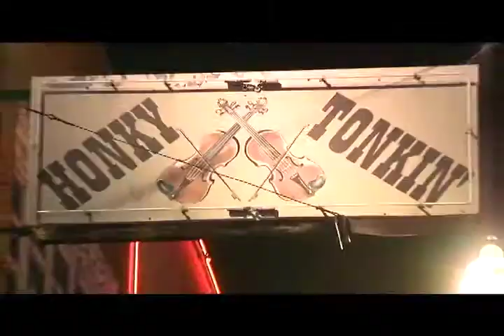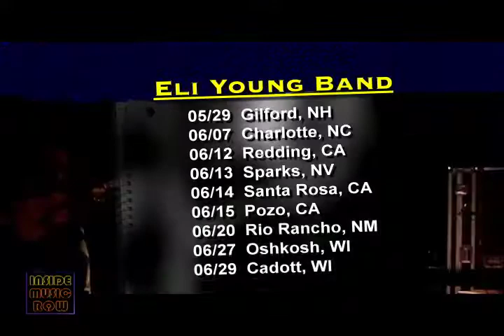Inside Music Row News - Week of May 19, 2014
In this week's show, host Kelly Sutton brings you the latest news from Crystal Gayle, Old Crow Medicine Show, Alan Jackson, Willie Nelson, and the popular "America Icons" campaign.  We go Inside The Song with Tracy Lawrence as he talks about the inspiration for his emotional track called "Butterfly."